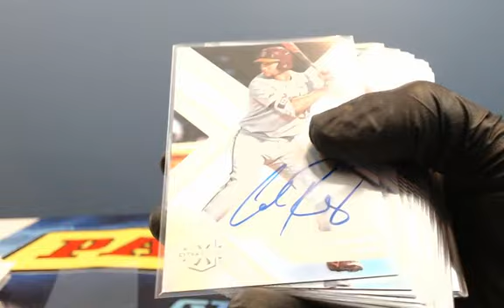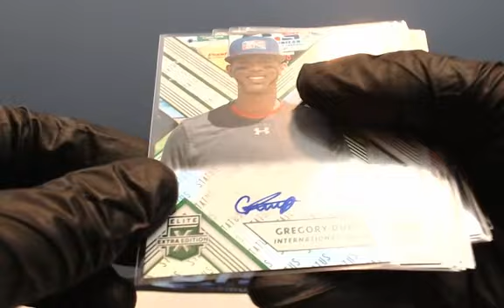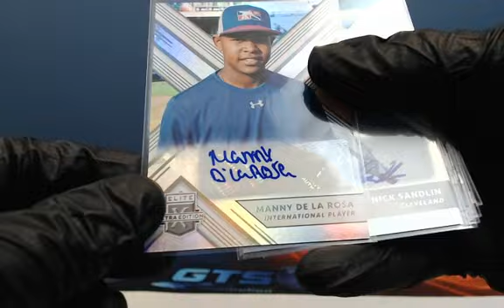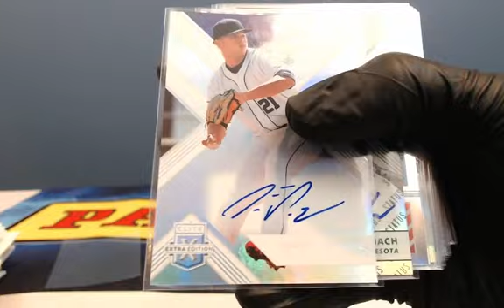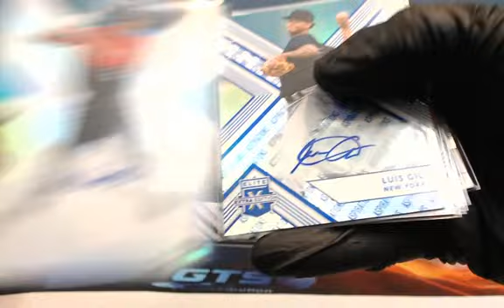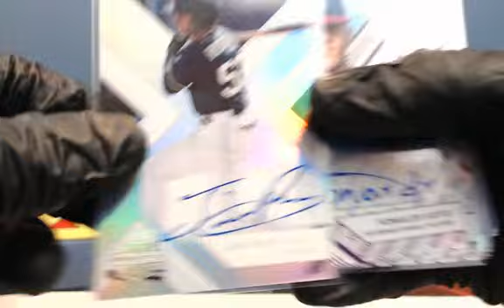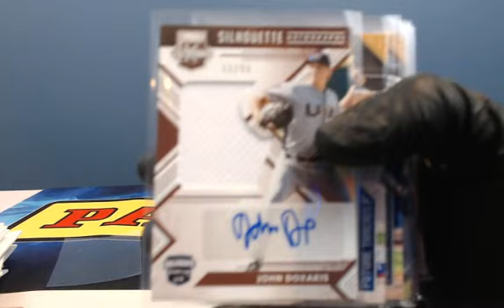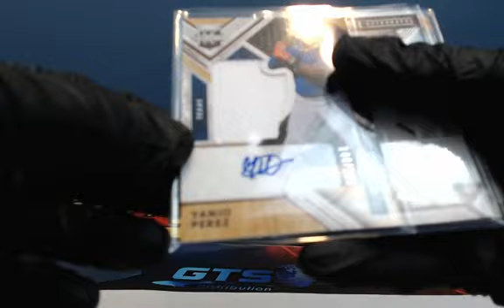Recap 2018 Elite Extra Edition Baseball Ebay Player Break Jan. 23, 2019